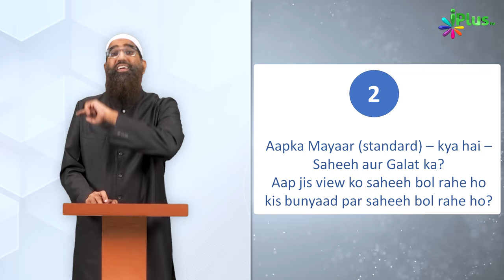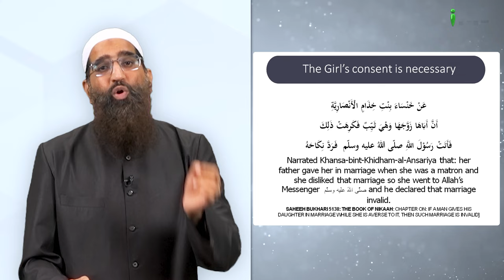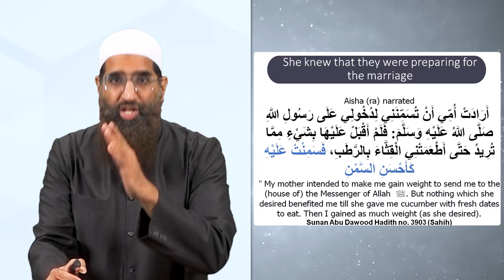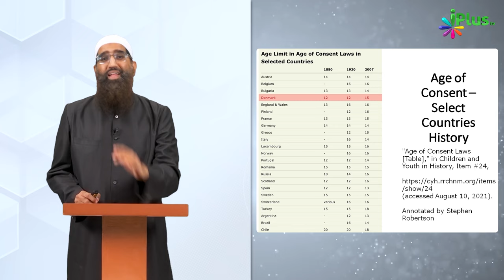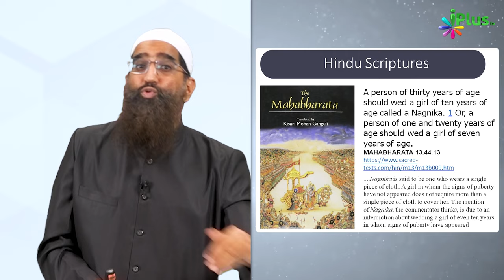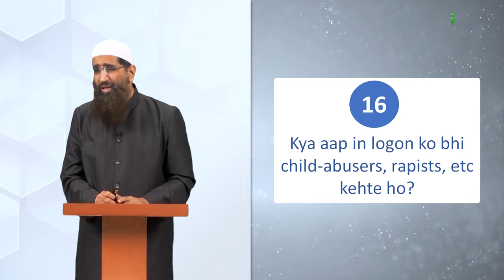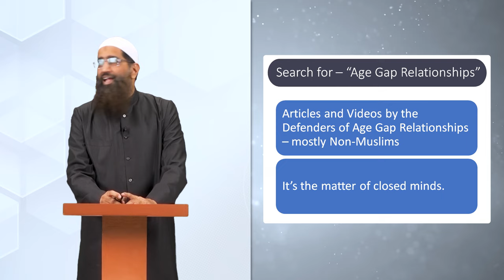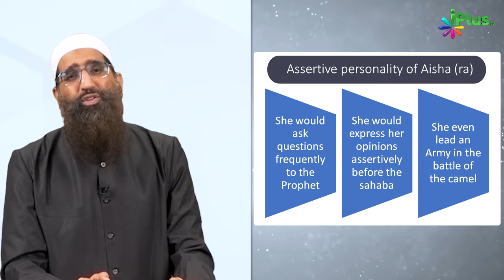Challenge - 21 Sawal - Hazrat Aisha RA Ki Kum-Umri Me Shadi Par Aeteraz Karne Walon Se by Zaid Patel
AAP DEKH RAHE HAIN
Challenge - 21 Sawal Ka Jawan Do - Hazrat Aisha RA Ki Kum-Umri Mein Shadi Par Aeteraz Karne Walon by Zaid Patel | Ye Hai Islam Episode 01 | iPlus TV

00:26 MOHAMMAD SALLALLAHU ALAIHI WASALLAM KI SHADI HAZARAT AAYESH SE KAM UMRI MEIN, SAHI YA GALAT

00:33 ISLAM PAR UTHAAYE JANE WALE ETERAZO ME SE 5 TOP ETERAZ MEIN SE HAI,
01:20 SAHI UMAR SHADI KI KYA HONI CHAHIYE
06:55 SHADI KE LIYE LADKI KI CONSENT SABSE ZYADA ZARURI HAI
09:20 HINDU WOMEN KO PROPERTY RIGHT KAB MILE HAIN
09:55 AURATON ME HAIZ KAB AATA HAI
15:38 AGE OF MARRIAGE KYA HONI CHAHIYE
19:40 1991 ME 1 LAKH LADKIYO ME SE 140 LADKIYAN PREGNANT HUI 10 SE 14 SAAL KI
24:24 HISTORY ME AGE OF MARRIAGE KYU KAM HUA KARTI THI
33:00 WAQT KE SATH STANDARD KAISE BADALATA HAI, EXAMPLE FROM HISTORY
35:00 INDIA KI FAMOUS PERSONALITY JINKI CHILD WIVES THI
36:00 LATE MARRIAGE SE KAISE GALAT TALLUQAT KE CHANCES BADHTE HAIN
41:35 BILLIONAIRS KE WIVIES ME AGE GAP
43:00 AGE GAP RELATIONSHIP
44:10 HAZARAT AAYESHA KI RASOOL SE SHADI ALLAH KA HUKM THA
48:47 KYA HAZRAT AAYESHA VICTIM OF CHILD ABUSE THI

UPI : donateilm@icici